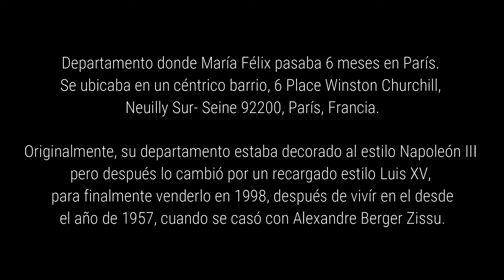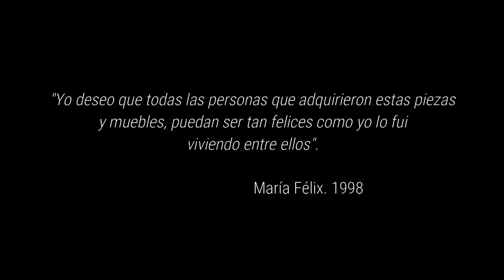MARÍA FÉLIX VLOGS # 110 ASÍ ERA EL DEPARTAMENTO EN PARÍS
La máxima diva del cine mexicano, María Félix (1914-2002) alguna vez dijo, "Entre París y yo, siempre ha habido una historia de amor" y es que no es difícil enamorarse de la capital francesa donde la 'joie de vivre' (alegría de vivir) cobra sentido, y la actriz mexicana acogió al máximo con su lujoso estilo de vida en su departamento muy cerca del Arco del Triunfo. En la década de los 40, María Félix conoció al banquero francés Alexander Berger quien en 1956 se convirtió en su cuarto esposo, con quien vivió 18 años, la relación más larga de su vida. Él le compró un exclusivo departamento al noroeste de París , en el cual vivía 6 meses al año y pasaba los otros 6 meses en su casa en la colonia Polanco de la Ciudad de México.